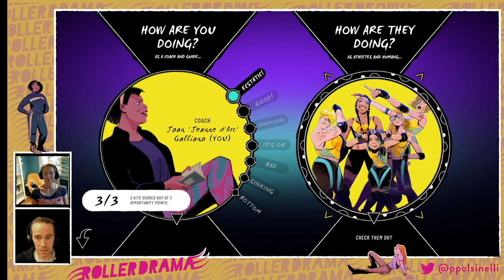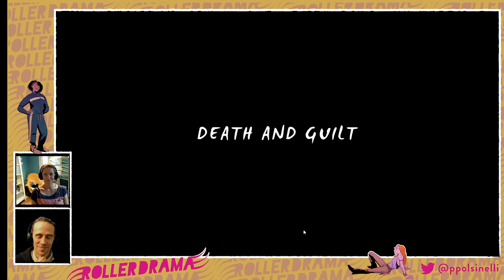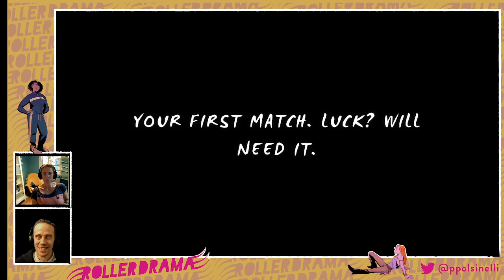Roller Drama Gameplay Stream At Steam Next Fest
Verena Kyratzes and Pietro Polsinelli, respectively writer and designer of Roller Drama, chat about how Roller Drama's interactive story was written and its narrative design.
Went live on Steam Next Fest 2022.